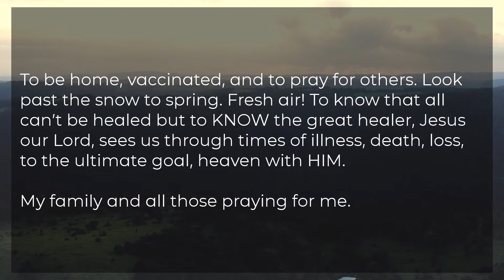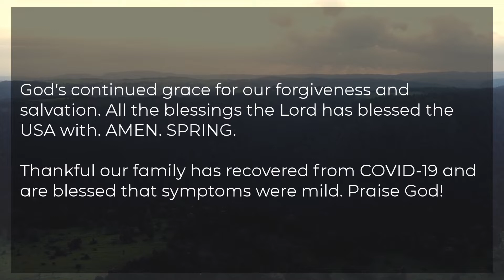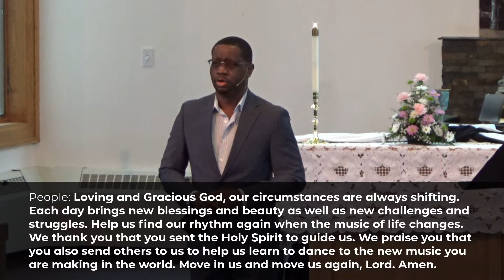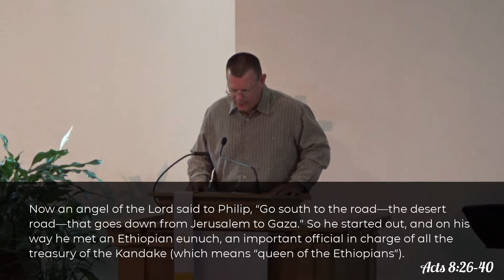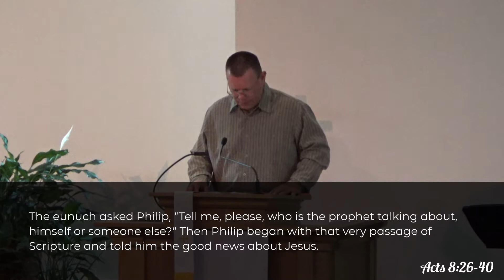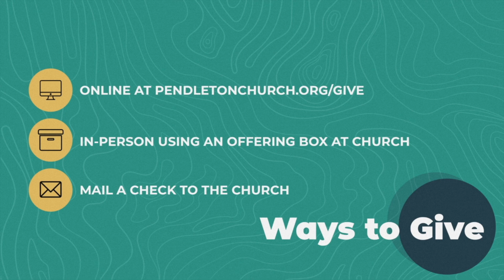From You Comes My Praise: Guide My Steps - Service - May 2, 2021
Thanks for joining us on worship online! Let us know you were here by filling out a Friendship Card